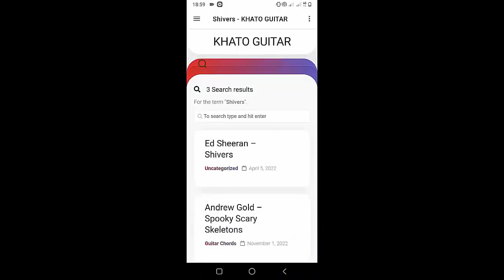LANY - Alonica | Guitar Tutorial